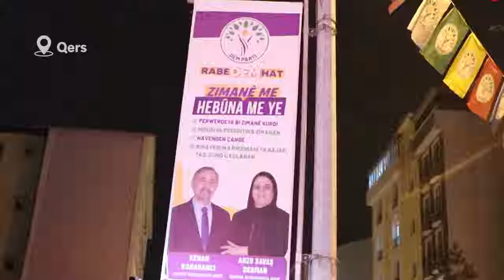COLEMÊRG, QERS, LÎCE, PASUR, KARAZ, ANKARA, MÊRDÎN VE WAN'DA SEÇİM ÇALIŞMASI